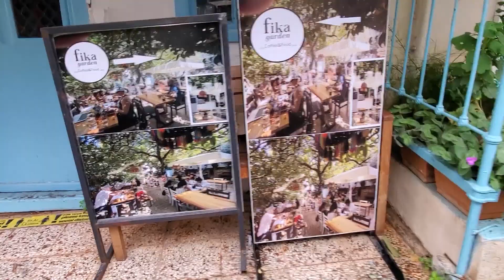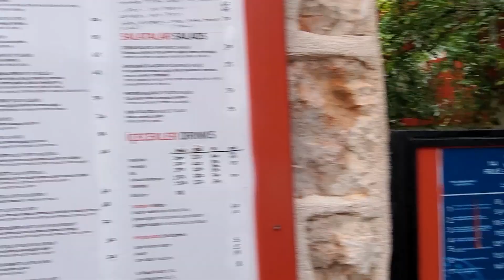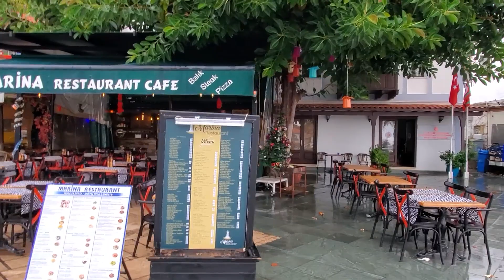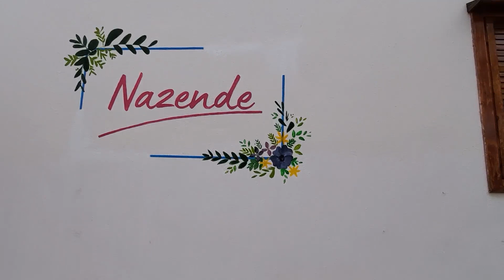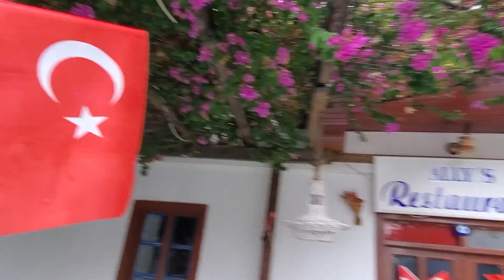Kas Turkey Walking Tour in 2022 In The Rain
This is a Kas Turkey walking tour turkey in 2022 in the rain. I am living in Kas Turkey, been living in Turkey for 4 months. After I decided moving to turkey , I knew I wanted to experience living in Kas. This is a walking to of kas in winter. Winter in Turkey can be mild if your in kas in winter. If your traveling to turkey or living in turkey consider moving to kas or live in kas in winter. If your into walking tour videos, you may enjoy this.